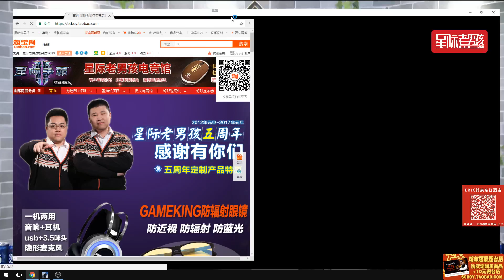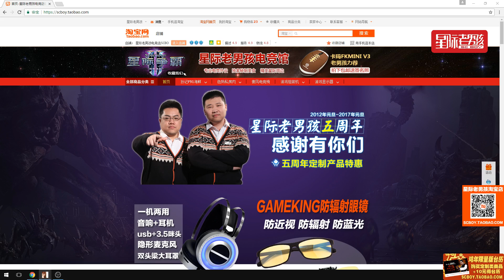2月8日GSL2017十六强A组(5) 出线战